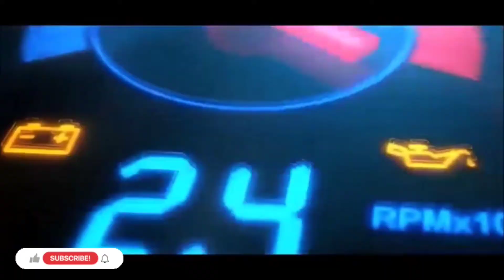CAMBIAR CERRADURA PUERTA DELANTERA FORD FIESTA ✅🚘🧐😉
ford fiesta